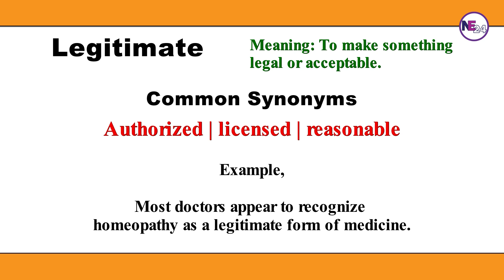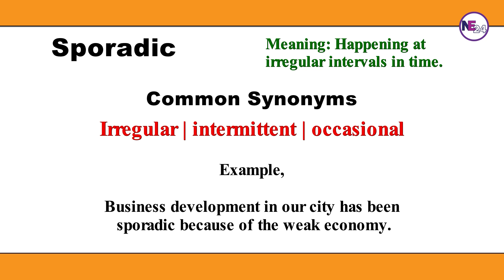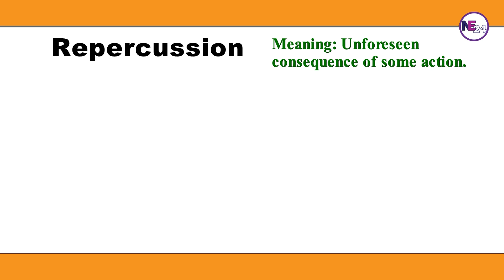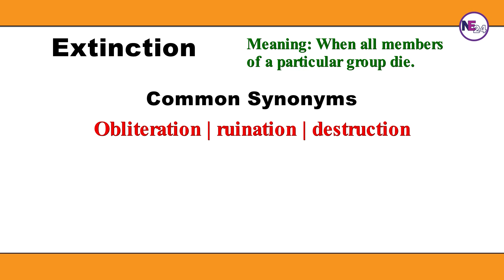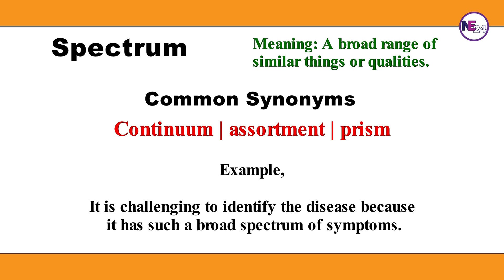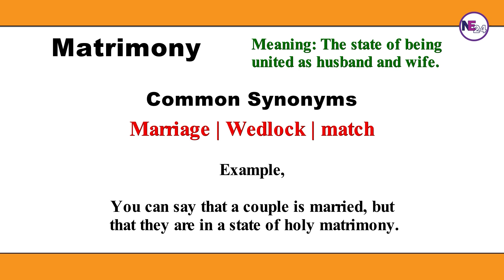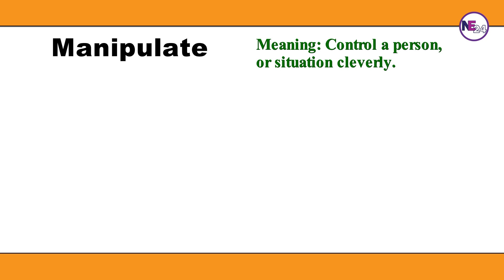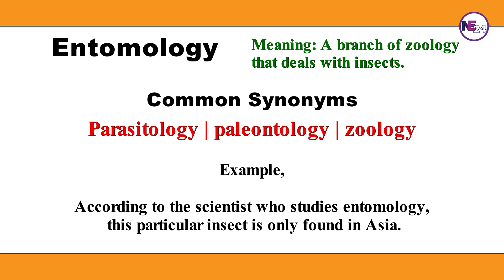500 TOEFL Vocabulary for Advanced English Proficiency | Episode 4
In this video, you will learn the most essential 500 advanced vocabularies for TOEFL.
This is episode 4 of a video series for advanced vocabulary for TOEFL.
Learning advanced vocabulary represents your English proficiency level in competitive exams such as TOEFL, IELTS, and PTE.
If you are a candidate for those standardized exams this video series can help you significantly increase your expertise in English.
These advanced vocabularies can help you get a good score in your TOEFL reading, writing, listening, and speaking modules.
You can practice this vocabulary to improve your academic and general English proficiency at a faster rate.
Candidates of TOEFL are particularly weak in reading comprehension skills and either lack vocabulary or vocabulary recognition skills to make sense of the TOEFL reading contexts.
In this advanced vocabulary lesson, you will have a good understanding of vocabulary with meanings, synonyms, and examples of sentences with elaborate explanations.
If you practice these essential advanced vocabularies step-by-step you can promote your vocabulary skills quickly.